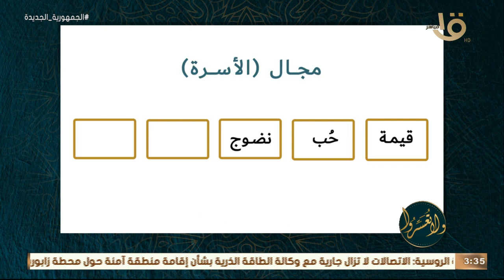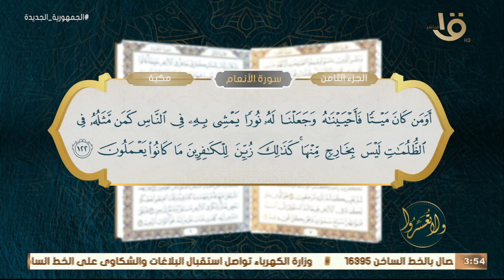ولا تعسروا | “القرآن يبنينا .. نضوج” مع د.عمرو الورداني وحلقة 30-3-2023